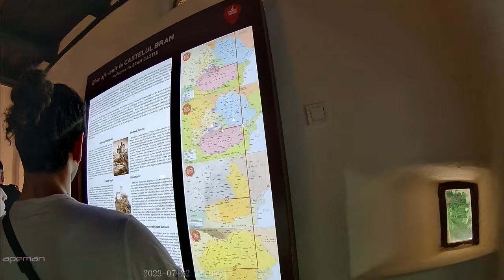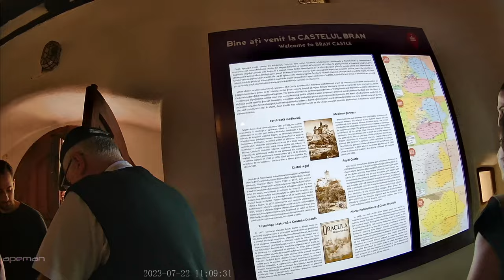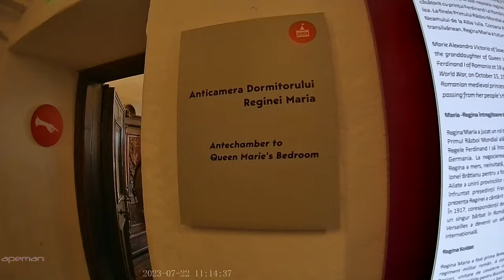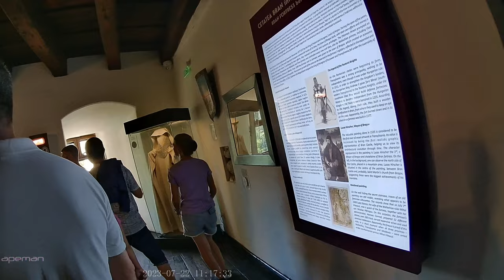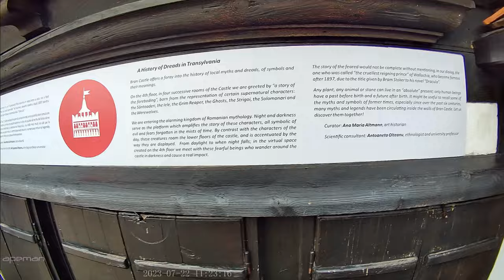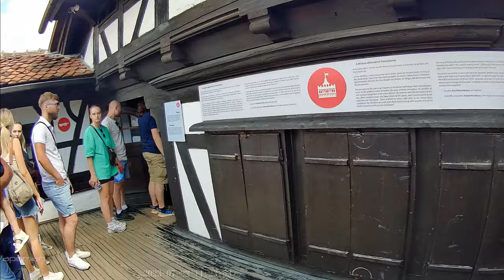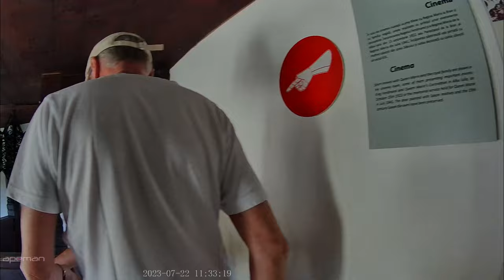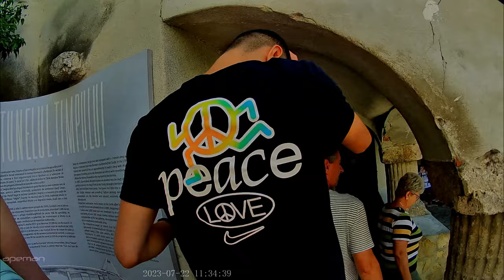Castelul Bran Transilvania / Dracula's castle / Contele Dracula / Cel mai vizitat castel din Romania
The home of Count Dracula and the most visited castle in Romania.
Cel mai vizitat și cel mai faimos castel din România.Ce poți vedea și cât durează un tur complet al castelului Bran ( castelul contelui Dracula ) video needitat în luna iulie 2023.